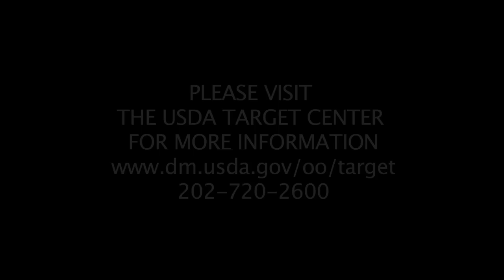USDA TARGET Center Profiles in Technology: - Ep. 2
Ep. 2 (2010) USDA FAS employee Elias Orozco discusses how speech recognition technology and a desktop microphone have positively impacted his career.